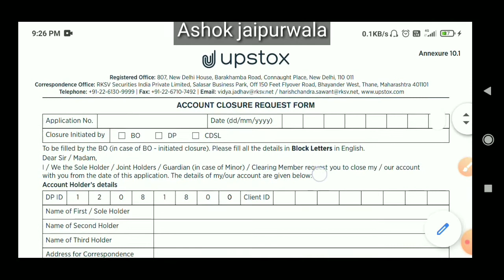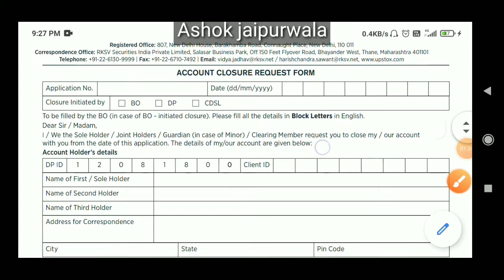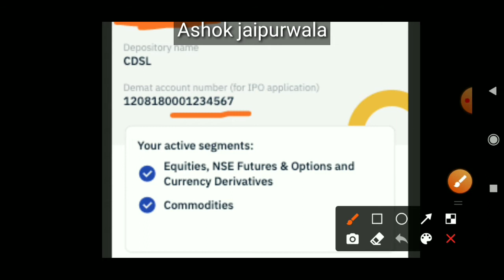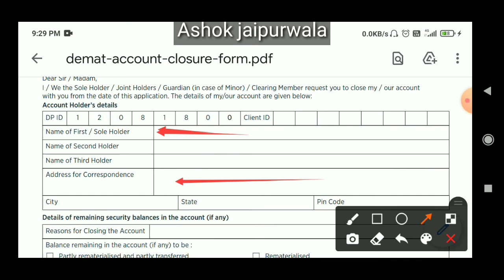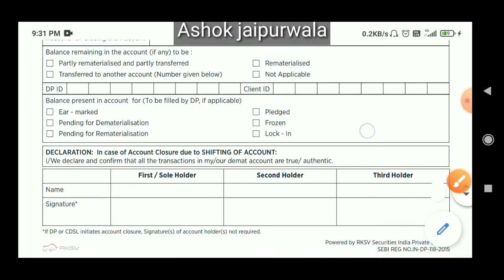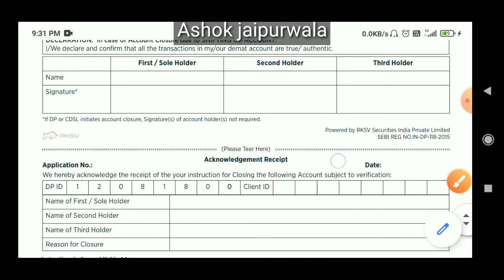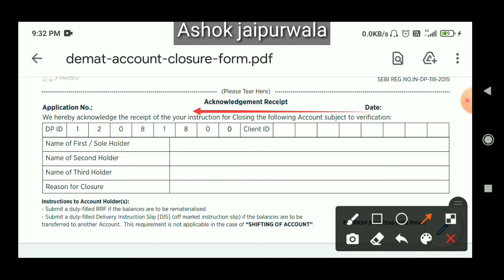How to Close Upstox Account | Upstox Account ko kaise close kare | Upstox Account maintenance charge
How to Close Upstox Account || Upstox Account ko kaise close kare || Ashok jaipurwala

Upstox account closure form
shorturl.at/cdBCH

Headquarters - 30th floor, Sunshine towers, Senapati Bapat Marg, Dadar(west) Mumbai 400013

doston aaj ke is video mein main aapko bataunga ki kis prakar se aap Upstox ke account ko band kar sakte hain